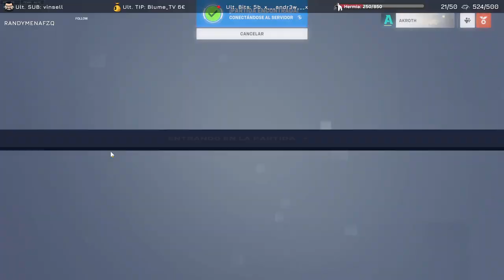MAS no se puede hacer, 20 asistencias y pasa esto - JUNKERTOWN - overwatch2 [PC]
Una gran partida en la que nos cuesta salir de base y mover el carro pero llegamos hasta el final sin conseguir anotar. Una pena.

Gracias.

▬▬▬▬▬▬▬▬▬▬▬▬▬ MI PC ▬▬▬▬▬▬▬▬▬▬▬▬
Procesador: AMD Ryzen 5 3600X (Wraith Spire) 4.4Ghz Socket AM4 Boxed
Placa: Asus TUF B450-PLUS Gaming Socket AM4
RAM: 16Gb (2x8Gb) Corsair Vengeance LPX 2400 DDR4 CL14
T. Gráfica: Gigabyte GTX 1070 G1 OC 8Gb GDDR5

Overwatch 2 Walkthrough en Español
Overwatch 2 gameplay español
Overwatch 2 davidbangtheory
Overwatch 2 misterios
Overwatch 2 guia
Overwatch 2 guia español
Overwatch 2 latino
Overwatch 2 historia
Overwatch 2 final
Overwatch 2 tutorial
Overwatch 2 tesoros
Overwatch 2 equipos
Overwatch 2 opening